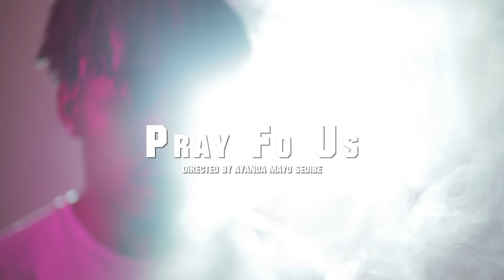FLVME - Pray 4 Us (Official Music Video)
directed by UNTAMED PICTURES
prod. Flame & co prod. by MashBeatz
presented by THE WRECKING CREW